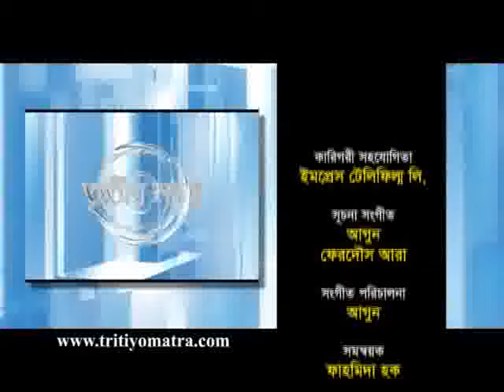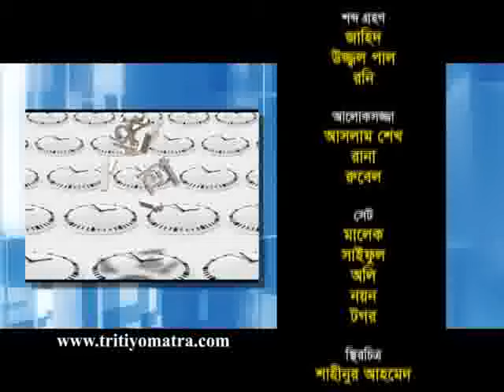Dr Momtazuddin Ahmed Mehedi and M Sorwar Hossian - Tritiyo Matra Episode 4397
Dr. Momtazuddin Ahmed Mehedi, Member, Central Executive Committee, Bangladesh Awami League, Barrister M Sorwar Hossain, Advocate & BNP Leader, A. K. Faiyazul Huq Razu, Chairman, Sher-e-Bangla National Foundation & Awami League Leader and Mahmuda Habiba, Member, Group 2009 (G 9), Research Wing, Bangladesh Nationalist Party (BNP) participates in episode 4397 of Tritiyo Matra on 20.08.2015